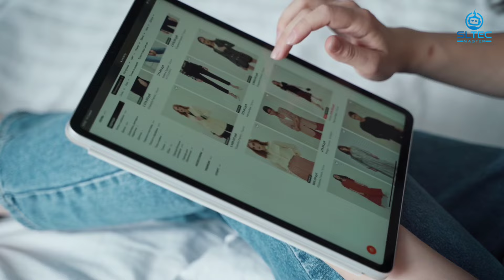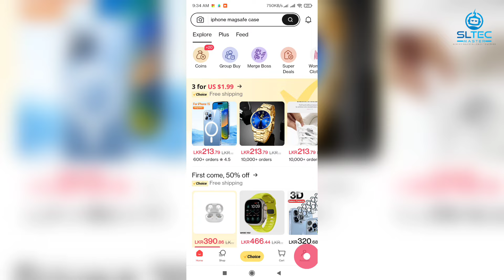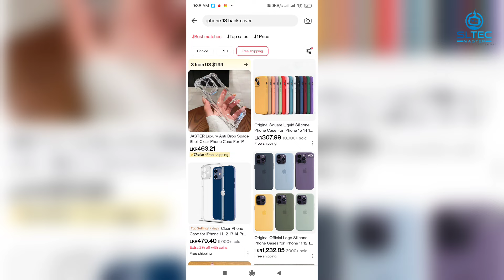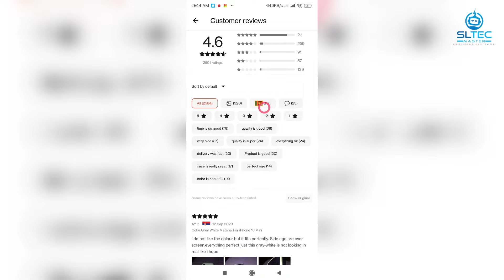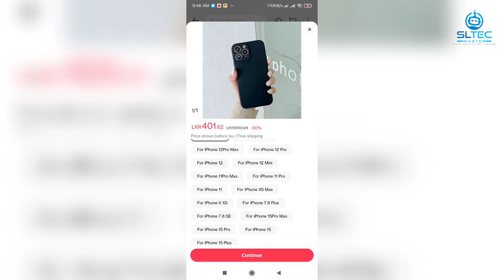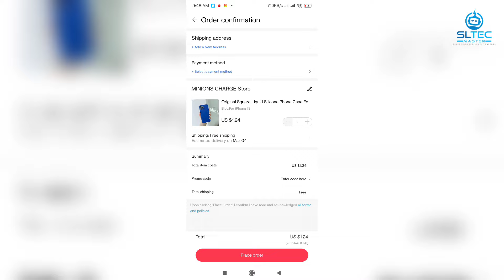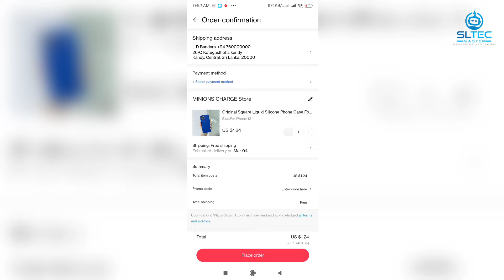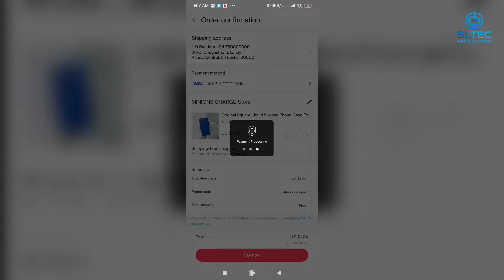2024 දි Aliexpress එකෙන් අතටම එන විදිහට හරියට බඩු Order කරන්නේ මෙහෙමයි | හැමදේම සරලව| SL TEC MASTER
AliExpress site එකට යන්න මෙන්න link එක 👇